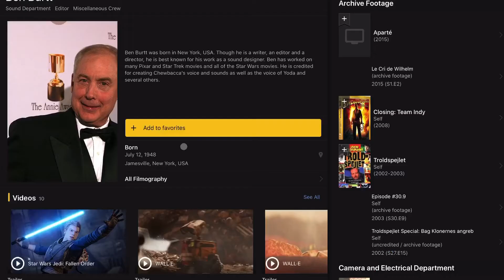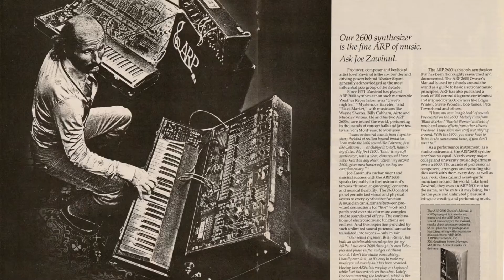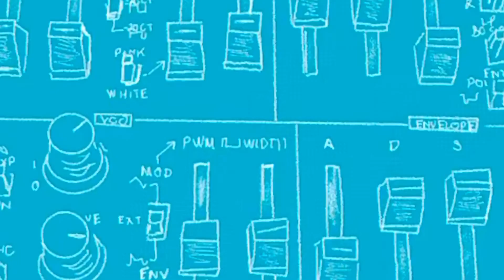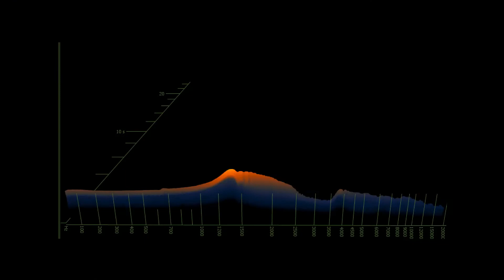Synths of Sci-Fi: Episode 01: “R2D2”, ARP 2600 Synthesizer & Ben Burtt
In this episode, we discuss; the origins of sound design for film, some of the career highlights of Ben Burtt, The ARP 2600 and how it was used to create the “Voice” of R2D2.  I also use the modular synths that I have in the studio to re-create the sounds of R2D2.